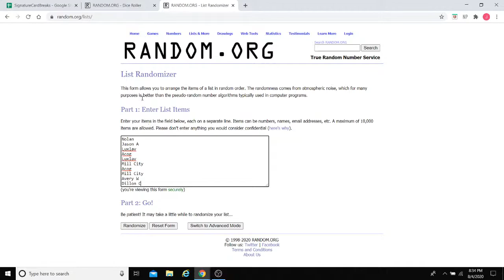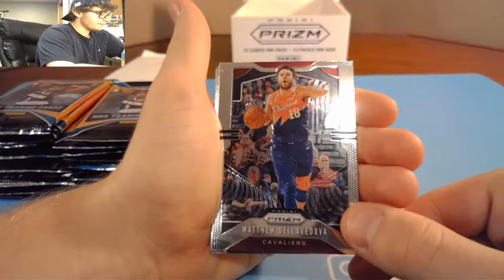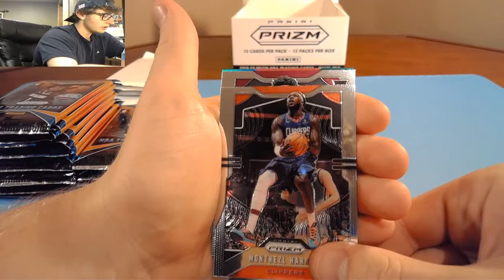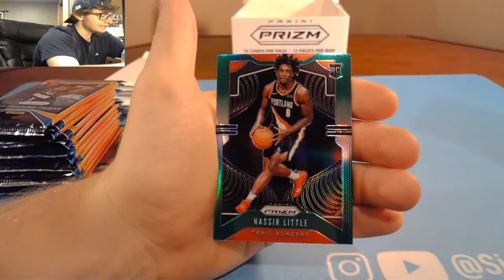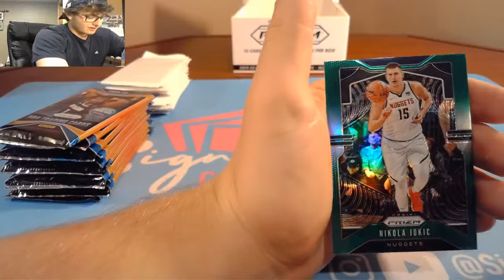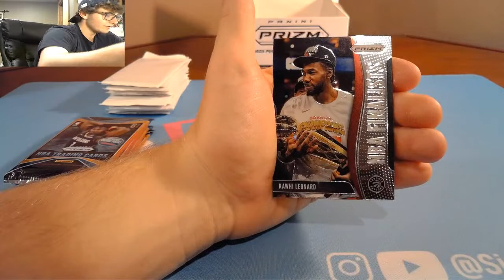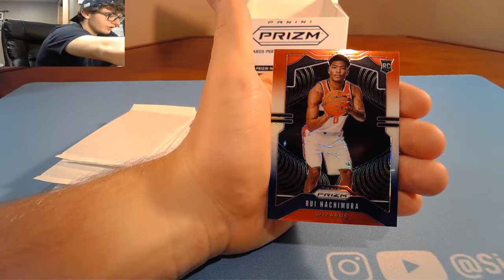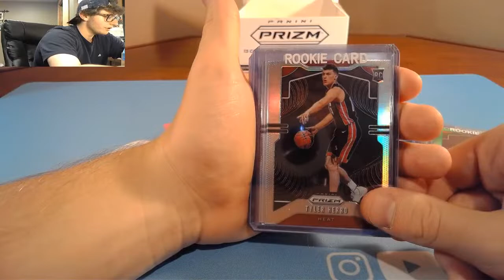Signature Card Breaks Live Stream!!!